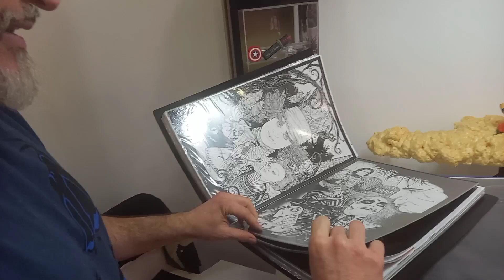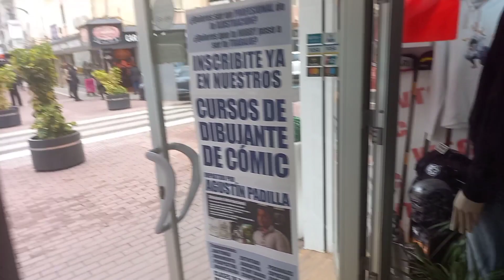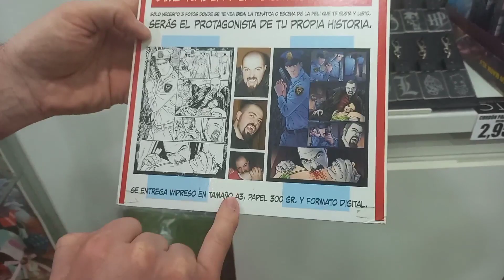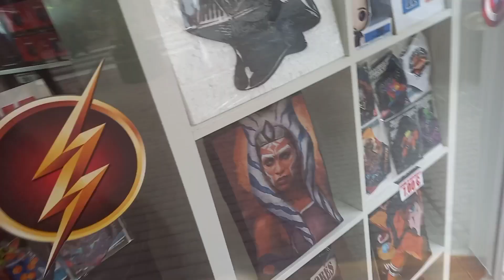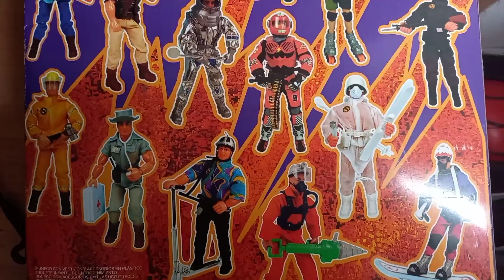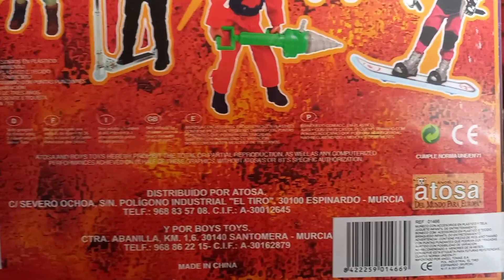Welcome to cómic impresionante